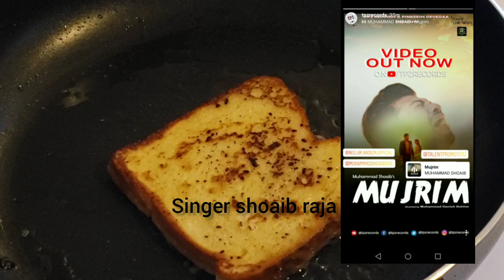HOW TO COOK FRENCH TOAST,فرنچ ٹوسٹ بیسٹ رےسیپی.Cooking with sonu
My recipe french toast is simple with flavour of cinnamon and vanilla its v yummy and gets ready v fast best recipe for breakfast and sehri plus for kids lunch they will love it.do try